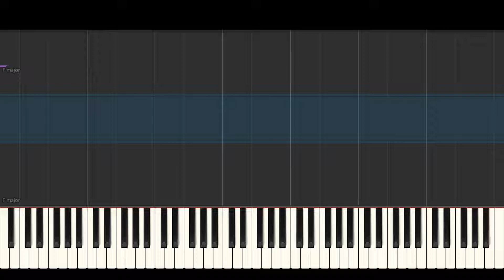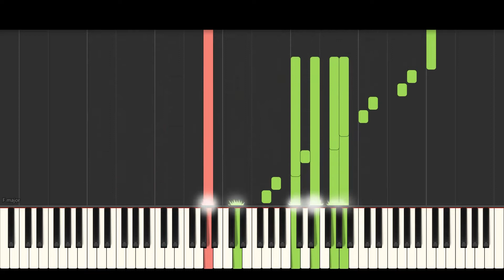(How To Play) We'll Meet Again - Dame Vera Lynn - Piano Tutorial + Sheet Music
We'll Meet Again is a 1939 classic war song recorded by by Dame Vera Lynn and composed and written by English songwriters Ross Parker and Hughie Charles. The song is one of the most famous of the Second World War era, and resonated with soldiers going off to fight as well as their families and loved ones. It's missing the expression and the sustain pedal action, but it's note for note as I play it - so just add the sustain and it'll sound awesome as it's a fantastic song for piano. If you read music, the sheet music is also available so you can follow along with this tutorial, and you can also watch my performance of the song.

❤️ A special thank you to Piano Distributors of Florida, Inc for their continued support and for supplying to me a Yamaha Pianos.